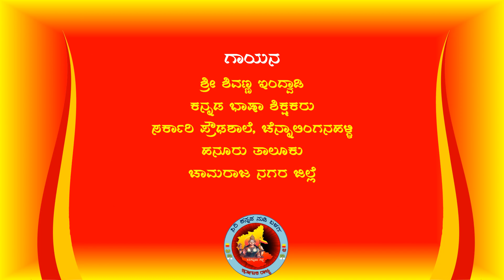ರಾಜ್ಯೋತ್ಸವ ವಿಶೇಷ ನುಡಿ ಮಾಧುರ್ಯ -೨೪